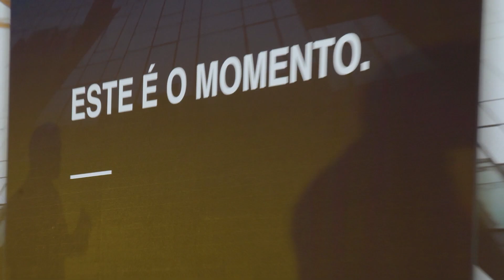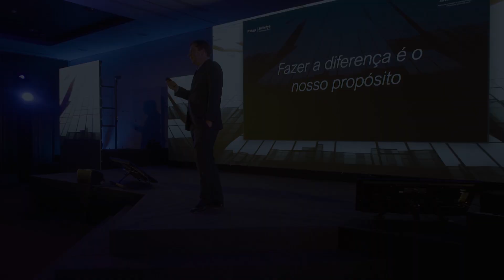SIRPT 5th Annual Gathering, Porto